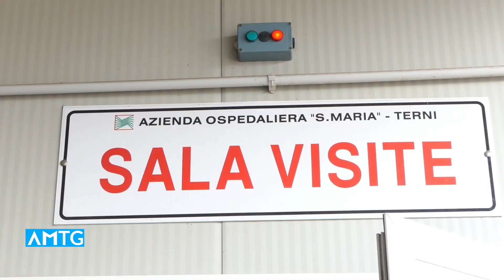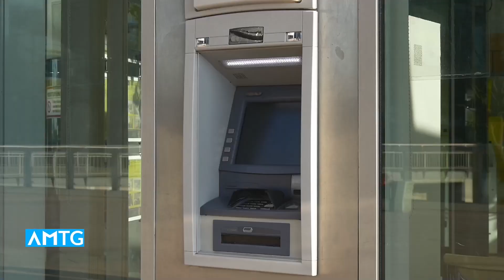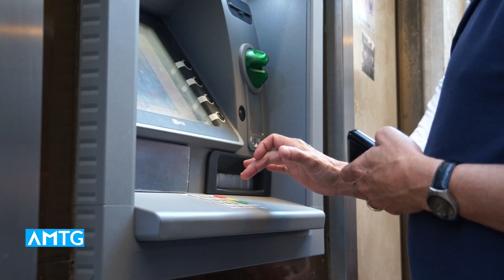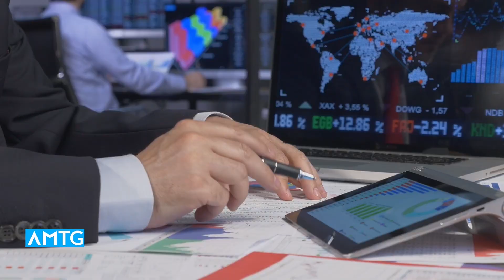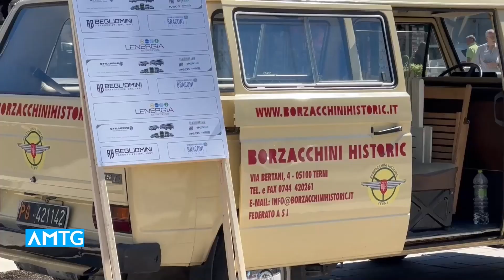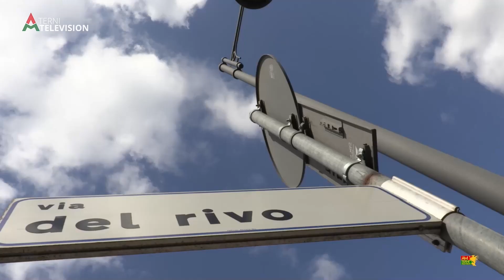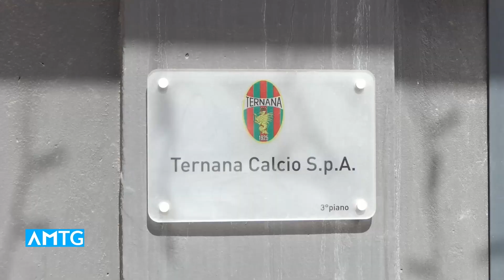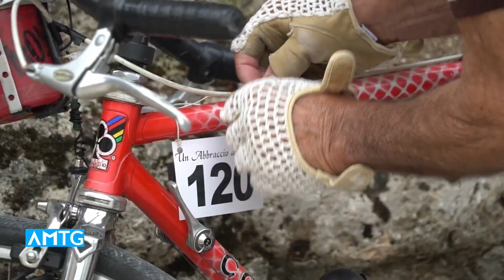Telegiornale dell'Umbria - Edizione delle 20:00 del 15 giugno 2024